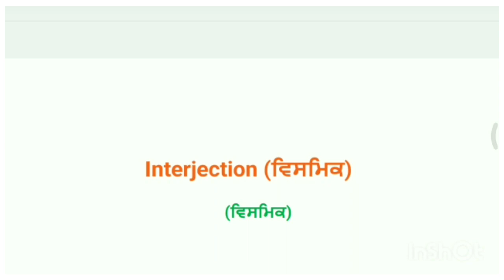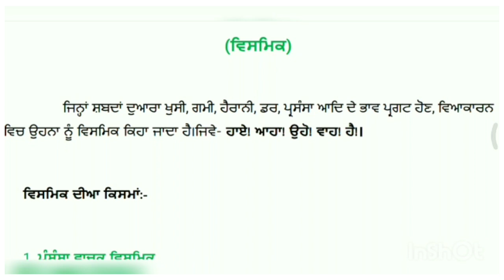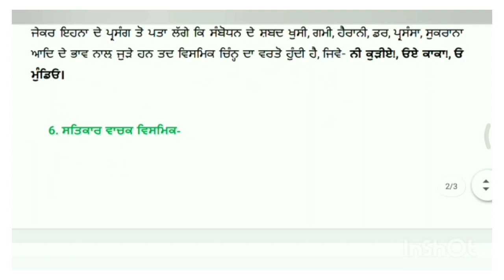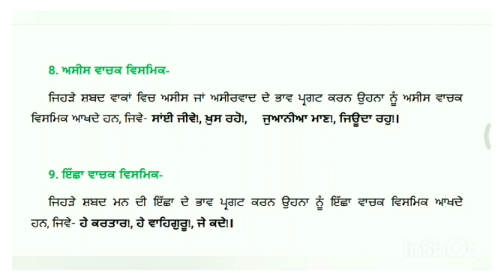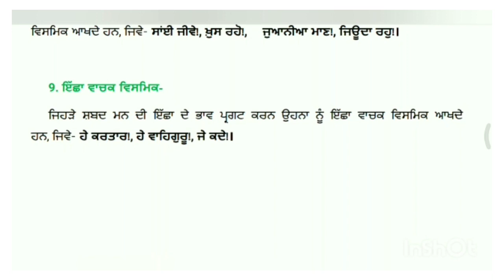Markfed Recruitment 2021|Class 8| Punjabi Classes, |ਪੰਜਾਬੀ ਗਰਾਮਰ| AAO,Assistant Accountant 2021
MARKFED ,PSSB Syllabus 2021 – Punjabi Language

Comprehension.
Vocabulary.
Unseen Passages.
Fill in the Blanks.
Grammar.
Idioms & Phrases.
Synonyms.
Punjab Patwari new Syllabus 2021
Punjab Patwari Syllabus 2021 PDF Download
PSSSB Clerk Syllabus 2020
PSSSB Clerk Previous Papers PDF
PSSSB Patwari Syllabus 2021
PSSSB Clerk Syllabus 2021
Punjab Patwari Syllabus 2018 PDF Download
Mensuration syllabus for Punjab Patwari

Markfed Recruitment 2021|Class4 Types of ITR,Form16,26AS|AAO, Assistant Accountant|Notes|Punjab Jobs

Markfed Recruitment 2021|Class2|Previous Year Paper|AAO, Assistant Accountant|Notes|Punjab Jobs 2021

Markfed Recruitment 2021|Class1|Accounting Concepts & Conventions|AAO, Assistant Accountant|Jobs2021

Syllabus video link
Punjab Markfed Complete Syllabus|Previous Paper|AAO, Accountant|Jobs|Markfed Vacancy/Recruitment2021

PREVIOUS year paper video links

Markfed Previous year paper |Markfed Recruitment 2021|Previous year Paper for Assistant Accountant

Vacancy update link

Markfed 227 Vacancy/Recruitment Account Officer,AAO,Accountant, Punjab Govt Vacancy 2021,B.com/M.com

ALL BOOKS WITH AUTHOR NAME & PUBLICATIONS
1.Language proficiency Punjabi book - Punjabi vyakaran te likhan kla by Dr.Jagjeet Kaur

2 Language Proficiency English book - S.P. Bakshi  ,Arihant  publication

3.General knowledge-AP Bhardwaj
      PUNJAB GK. - SADDA PUNJAB

4.Current affair- Tits bits

5. Mathematical skills- Rajesh Verma ,Arihant publications andRS Agarwal ,S chand publication

6.Mental ability/Logical reasoning-RS Agarwal

7.Computer Basics-lucents

Job related -Notes,11th,12th ,bcom books and our videos

1 Punjab Markfed Recruitment 2021:
2 Number of Vacancies for Markfed Punjab Recruitment 2021:
3 Markfed Punjab Eligibility Criteria
3.1 Markfed Punjab Recruitment 2021 Educational Qualification
4 Age limit for Markfedpunjab Recruitment 2021
5 Salary Details for Markfed Punjab Recruitment 2021
6 Markfed Punjab Recruitment 2021 Application Fee
7 Selection Process in Markfed Punjab Recruitment 2021
8 How to Apply Markfed Punjab Recruitment 2021

1 MARKFED Punjab Assistant Accountant Syllabus 2021
2 About MARKFED Punjab Assistant Accountant Recruitment :
3 About Exam :
4 Selection Process :
5 Exam Pattern :
6 Exam Syllabus :
7 Important Link Area for MARKFED Punjab Assistant Accountant Syllabus :
8 FAQ’s for MARKFED Punjab Assistant Accountant Syllabus :

Dy. Chief Accounts Officer
Senior Accounts Officer
Assistant Accounts Officer
Assistant Accountant
Assistant Sales Officer
Assistant Field Officer
Sales Man
Vacancies 227
Starting Date 22nd March 2021

National Agricultural Cooperative Marketing Federation of India
Language
Watch
Edit
National Agricultural Cooperative Marketing Federation of India Ltd (NAFED) is an apex organization of marketing cooperatives for agricultural produce in India, National Agricultural Cooperative Marketing Federation of India Ltd, Official website.[1] It was founded on the birthday of Mahatma Gandhi on 2 October 1958 to promote the trade of agricultural produce and forest resources across the nation.[2] It is registered under Multi State Co-operative Societies Act.[3] NAFED is now one of the largest procurement as well as marketing agencies for agricultural products in India. With its headquarters in New Delhi, NAFED has four regional offices at Delhi, Mumbai, Chennai and Kolkata, apart from 28 zonal offices in capitals of states and important cities.

National Agricultural Cooperative Marketing Federation of India Ltd
Industry

Markfed Previous Exam Papers for Senior Assistant, Steno, Typist, Asst/Jr Engg, Manager & other exams. A huge number of aspirants are applying for the MARKFED Punjab recruitment 2020 and many of them are searching for the Markfed Punjab previous year question papers. Find the direct download links along with exam pattern and written exam dates

Markfed Punjab has released the vacancies for Senior Assistant, Steno Typist, Engineer, Boiler Attendant & other. We providing the Senior Assitant & other Punjab previous year papers on our page. Go through the details of exam pattern for respective vacancy applied and start your preparation. Refer all the previous papers provided for better understanding and scoring marks. Here is the overview of Markfed Punjab notification 2021
Language Proficiency: (For Punjab Language)

Punjabi Grammar
Language or Speech Script, Alphabets, Sound, Consonant, Dutt Letters, Lagans
Lagankhar, Shabad Bodh, Names
Readings,Verbs,Call
Adjectives
action Adjectives
connector
adder
exclamation
realize
word
Sex
factors
desist symbolic
idioms and phrases
prefix – suffix